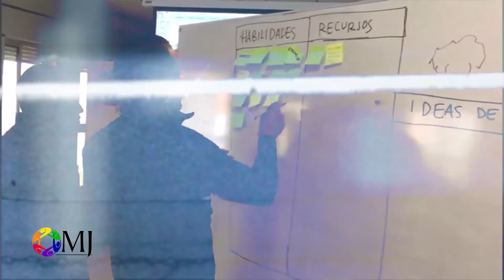Audi Rodríguez nominado en este 2017, en el renglón Superación Profesional y Desarrollo Empresarial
No sólo se trata de un premio. También queremos cambiar sus vidas y que impacten en sus empresas. Audi Rodríguez nominado en este 2017, en el renglón Superación Profesional y Desarrollo Empresarial, es ejemplo de ello. Aquí su historia, luego de formar parte de Innpacta en Malága, España.